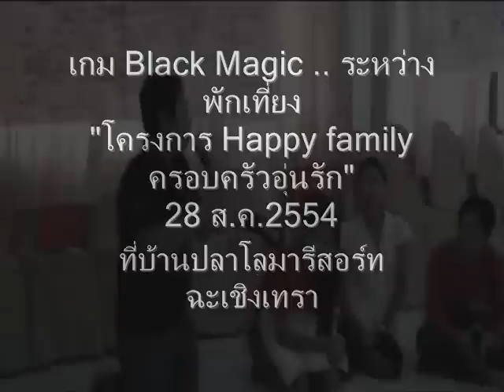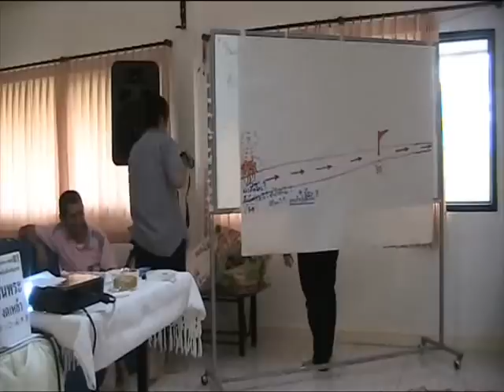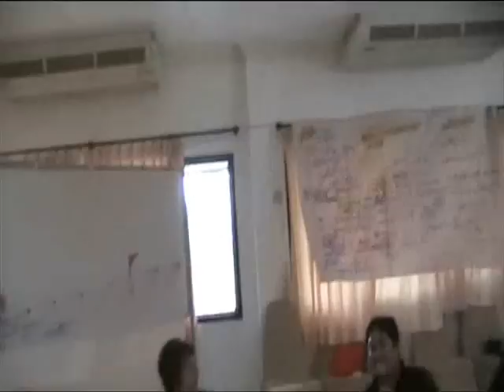เกมBlack Magic woman -Kid and Family Radio Club Chonburi 28-08-2554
เกม Black Magic woman ช่วงพักผ่อนยามเที่ยง ก่อนเริ่มกิจกรรมภาคบ่าย ในกิจกรรมสัมมนาแลกเปลี่ยนเรียนรู้ "ประสานพลังขับเคลื่อนเครือข่าย สื่อพันธุ์ใหม่ ใส่ใจสุขภาวะเด็ก เยาวชน และครอบครัว" หรือ "โครงการ Happy family ครอบครัวอุ่นรัก" เมื่อ ๒๘ สิงหาคม ๒๕๕๔ ที่บ้านปลาโลมารีสอร์ท ฉะเชิงเทราโดย ศูนย์ร่วมพัฒนา จังหวัดชลบุรี และ ชมรมวิทยุเด็กและครอบครัว จ.ชลบุรี post